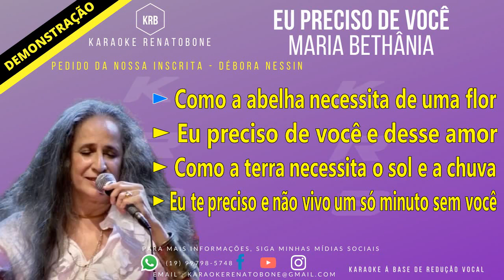EU PRECISO DE VOCÊ - MARIA BETHÂNIA - KARAOKE DEMONSTRAÇÃO